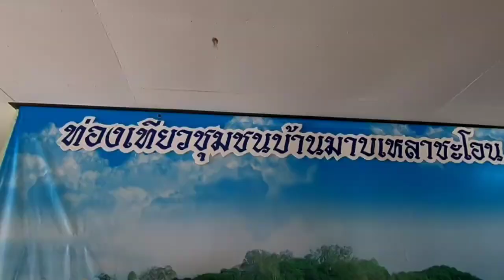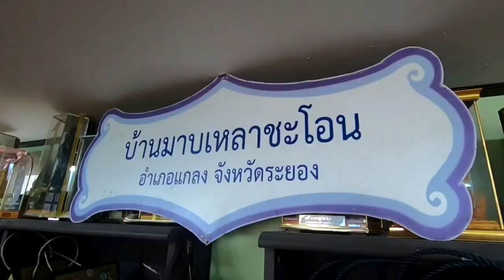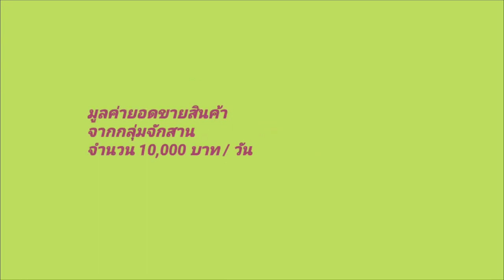ป่าพรุหนองจำรุง - ทีมทรงวิทยาเทพารักษ์ UDM [Peatswamps Youth Challenge]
ผู้เข้าร่วมกิจกรรม

ผลงาน “ป่าพรุหนองจำรุง”

สนับสนุนโดย: โครงการเสริมศักยภาพการจัดการระบบนิเวศป่าพรุ เพื่อเพิ่มความสามารถในการกักเก็บคาร์บอนและอนุรักษ์ความหลากหลายทางชีวภาพอย่างยั่งยืน (Miniminzing carbon sink capacity and conserving biodiversity through sustainable conservation, restoration, and management of peat swap ecosystems project)